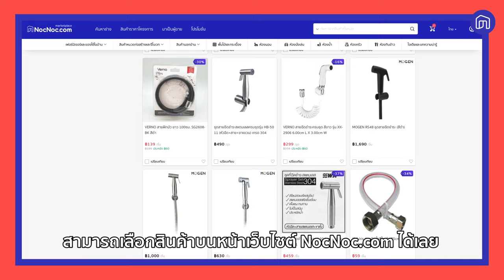อุปกรณ์ประปารั่วซึม แก้ไขอย่างไร? | ช่างเล่าเรื่อง EP.5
👷‍♂รายการ ช่างเล่าเรื่อง วันนี้
💦จะพาไปดูปัญหา ประปารั่วซึม กวนใจเจ้าของบ้านหลาย ๆ คน
✅มาดูกันว่าพี่ช่างของเราแนะนำการแก้ปัญหาเหล่านี้ได้อย่างไร ไปชมกันเลย!